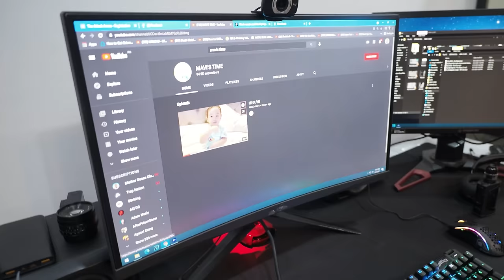ONO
1 LIKE = oh no no no no no.

mga nasasaksihan pag di ka marunong kumatok..